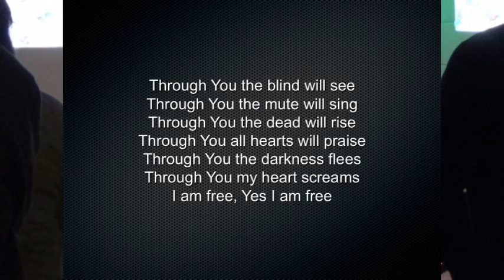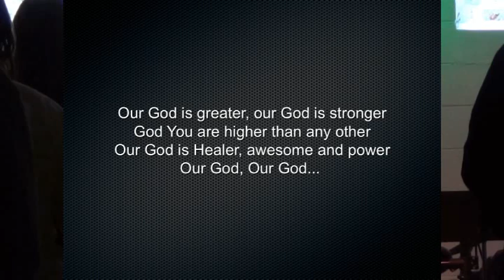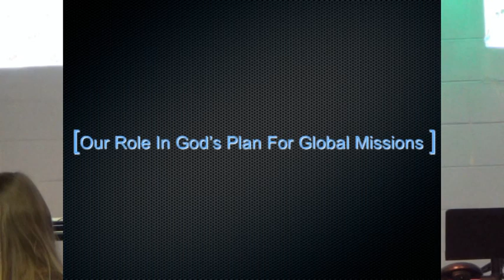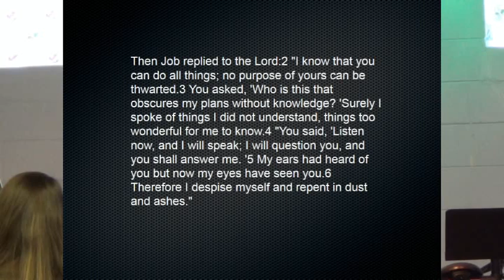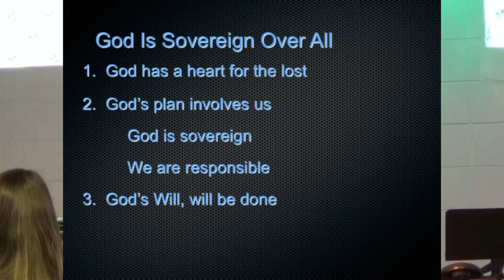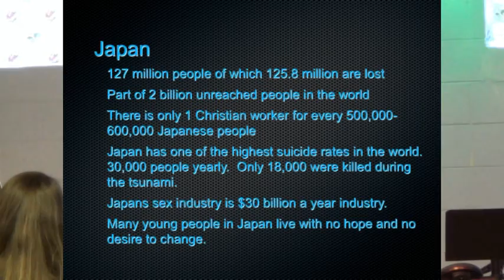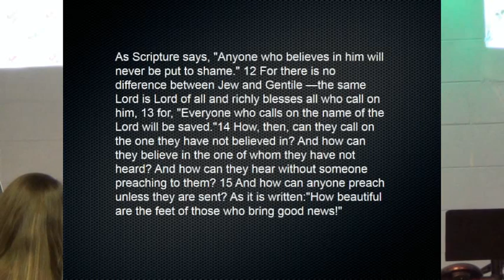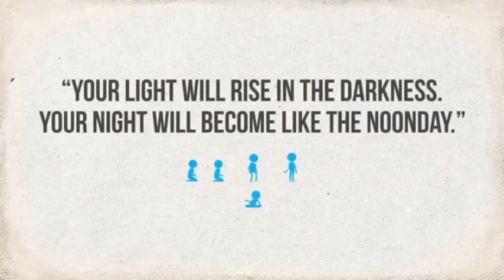Lost Are Found- Japan